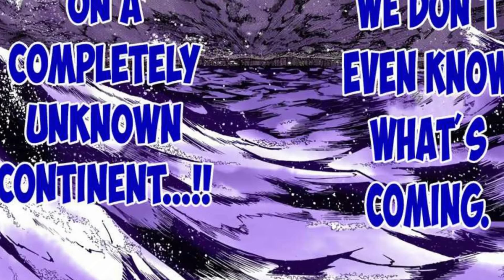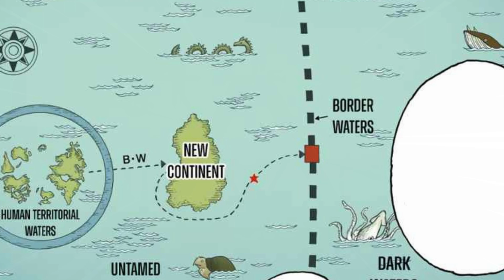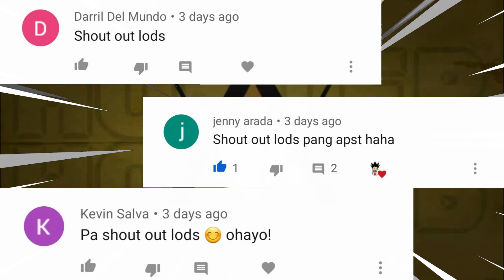Dark Continent Chapter 3: Ang Angkan ni Kurapika ang Bantay ng Dark Continent? | Hunter X Hunter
Bubuhayin natin ang kwento ng mga Kurta, sino nga ba sila? at saan sila nanggaling? Malalaman nyo rin dito ang kinaroroonan ni Ging Freecss, at ang tunay na dahilan ng pagsuko ni Beyond Netero sa mga Zodiacs. Sana po ay magustuhan nyo ang ating video. Salamat.😊😊😊

Ito po ang mga Chapters na natalakay na natin

Kamusta? Ako po si J.E. at nandito kayo ngayon sa J.E. TV Anime - Hunter X Hunter, kung saan ko tinatalakay ang napakagandang mundo ng mga hunters, kung gusto nyo namang sumama sakin  sa kapana-panabik na paglalayag ng mga Pirata para hanapin ang One Piece, maaari po kayong pumunta sa isa pa nating Channel na aking pinangalanang J.E. TV Anime - One Piece sa pamamagitan ng pagclick sa Link na ito: